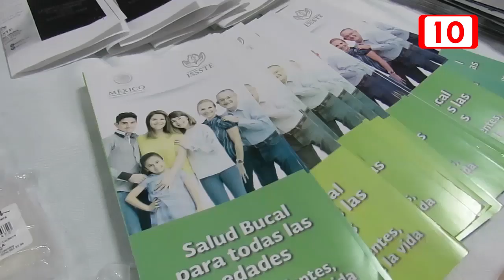Recomendaciones de la subsecretaría de salud